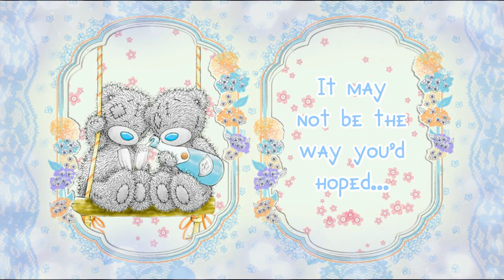❤ Celebrate Your Life ❤